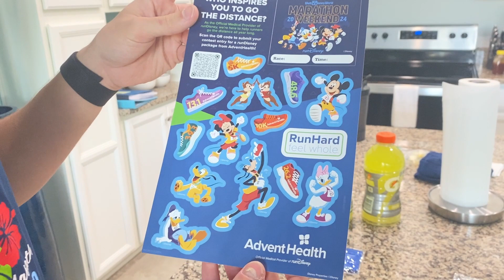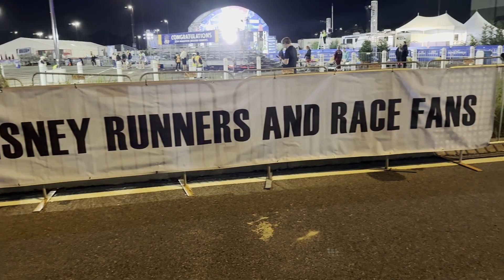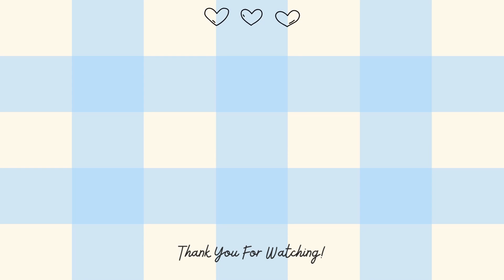RUNNING the 2024 DISNEY WORLD MARATHON! race day, waking up at 2 AM, running experience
Colton runs the 2024 Disney Marathon!

Survivor Podcast on YouTube: Survivor Scholars